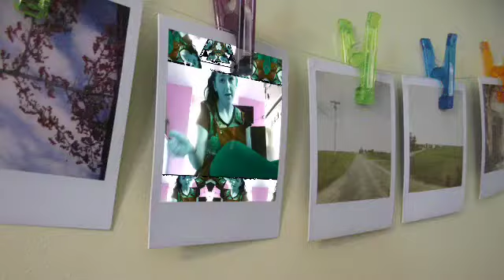"Give me love " Fan Video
Fan video of "give me love"